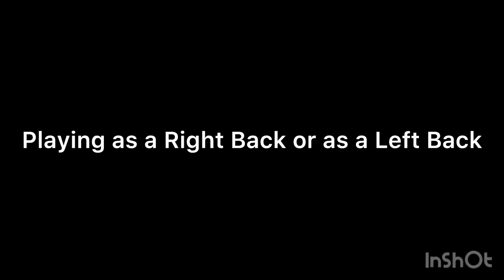Lucas Suarez’s Highlights 2/8/2024